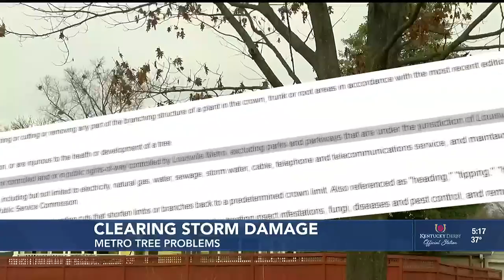Couple living next to Iroquois Golf Course want Metro to remove fallen tree